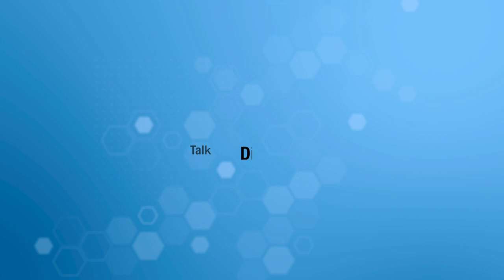Modern Therapy & Technologies for Diabetes Treatment in Bangladesh -Prof. Indrajit Prasad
World Diabetes Day is celebrated on 14th November every year globally. It is the primary global awareness campaign focusing on Diabetes Mellitus and led by International Diabetes Federation (IDF).
The campaign for 2021-23 was “Access to Diabetes Care” and the key message for 2023 was “Know Your Risk, Know Your Response”. 1 in 10 adults worldwide have diabetes, over 90% of them are type 2 diabetic. 50% of them are undiagnosed, and two-thirds (72%) received their diagnosis with at least one complication. Further, Diabetes in Pregnancy is also a critical medical condition because every year 1 out of 6 live births are affected by hyperglycaemia in pregnancy.
There are a lot of ignorance and risks regarding diagnosis of Diabetes. The complications can be prevented or delayed with regular physical activity, balanced diet and nutrition and medications. Bangladesh currently has almost all modern therapies and technologies to diagnose and treat diabetes.
This podcast is for the young physicians as well as for the general people for understanding about different myths and facts related to diabetes and complications. Here Honorable guest speakers were very renowned Professors of Endocrinology of different institutes of Bangladesh named as:

Prof. Md. Faruque Pathan,
Department of Endocrinology & Director, Academy BIRDEM General Hospital

Prof. Dr. M A Hasanat
Chairman, Department of Endocrinology
Bangabandhu Sheikh Mujib Medical University, Dhaka

Prof. Dr. Indrajit Prasad
Professor & Head
Diabetes & Endocrinology Department

Associate Professor of Endocrinology, Dhaka Medical College Dr. M Saifuddin was the rapporteur for the podcast.